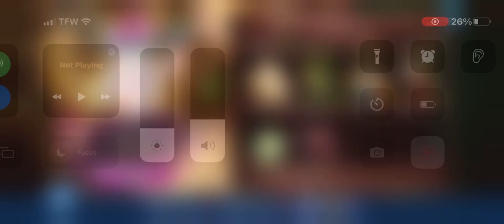My cookie now